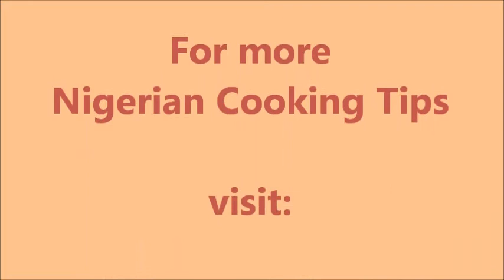How to Peel Beans | Flo Chinyere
More Info on How to Remove Beans Coat

Some Nigerian recipes require you to remove the beans coat from the black-eyed beans or brown beans. This video details my preferred method of removing beans coat.

Another popular method is to use a blender but this requires a very low setting with a special kind of blender. This is a hit or miss method because sometimes the beans is blended with the coat. You can also use your bare hands to rub the beans till all the coat comes off but this is a very tedious method.